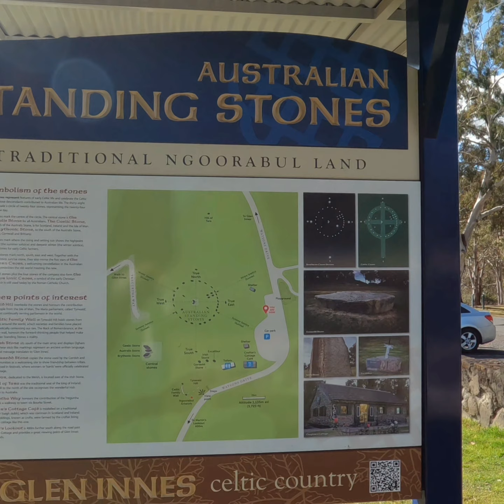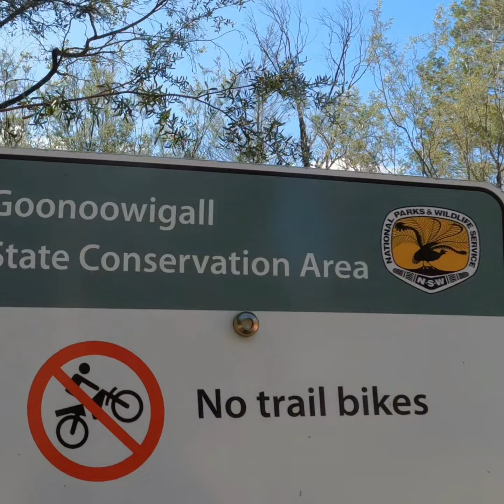Our First 100 Days Of Following The Compass Around Australia - Part 2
100 days ago we left country Victoria to Follow the Compass around Australia in our Lattitude RV Vinnie Van Go towed by Colin our Holden Colarado (GVM/GCM upgrade)

Instagram.com/followingthecompassaustralia